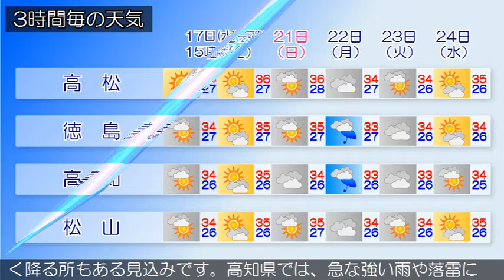2016/08/17 四国地方の天気予報 昼